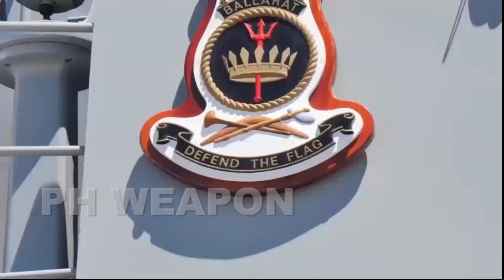Philippines Eyeing Acquisition of Recently Retired Australian Warship HMAS Anzac FFH 150